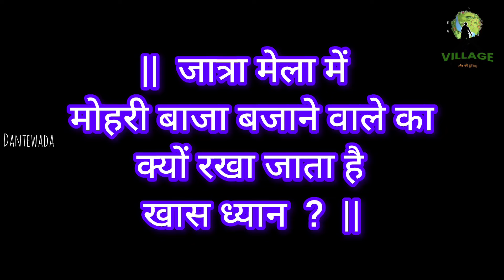Gond Tribe के देवी-जात्रा में मोहरी वादक हेतु विशेष खान-पान की व्यवस्था | Gond Tribe की धनी विरासत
About This Video 📽 :

This video is about the Tribes of Chhattisgarh who lived in a deep forest. To know how  and where they worship their deities and during worship they play special musical instruments called Mohri Baja.

Today's episode is about hospitality served by Patel Samaj head priest of the village to Mohari instruments player.

To know more about this,

You must watch the video till the end to know the required details.

आज की वीडियो का मुख्य अंश जात्रा से जुड़ी  एक ऐसी दैवीय आयोजन, जहां ग्रामीण अपने ग्रामीण देवी देवों का पूजन विधिवत करते है ।

जात्रा से पूर्व इनकी सामूहिक बैठक होती है जिसका नेतृत्व उस क्षेत्र के मुख्य पुजारी या मांझी प्रधान करते है । वे मुख्यत अपने देवियों देवों के प्रभावी वाले क्षेत्रों में क्रमश जात्रा के रूप में पूजन कब और कैसे करनी है इसका निर्णय होता है और उसी के अनुसार जात्रा पूजन / मड़ई मेला विधिवत् तरीक़े से संपन्न किया जाता है ।

अगर हम बात करें दक्षिण बस्तर के अंदरूनी क्षेत्रों की तो दंतेवाड़ा जिला के कुआकोंडा ब्लॉक में सर्वप्रथम पूजन की व्यवस्था,उसके बाद मैलावाड़ा तथा उदेला जो आप वीडियो में देख रहे है । इसके बाद श्यामगिरि,खूटेपाल में आयोजित की जाती है ।

पिछले वीडियो में आपने देखा, उदेला ग्राम की ग्राम देवी बंजारिन बूढ़ी देवी के नेतृत्व में बाकी ग्राम के देवी देव जात्रा पूजन में सम्मिलित होने विधिवत तरीके से अपने अपने दैवीय ध्वज,छत्र के साथ सेवादारों के संग पधारते है और उनका संस्कारित स्वागत जो सदियों पुरानी है धूप,सिंदूर की तिलक और दैवीय मिलान के साथ उन्हे अपने पूजन वाले स्थान में विराजमान करते है और इससे पूर्व पुजारी पटेल के महिलाए द्वार पर पधारे हुए देवी देवों के सेवादारों का शुद्ध जल से पैर पखारा जाता है ।

पटेल के घर के आंगन में एक विशेष स्थान होती है जहां दैवीय ध्वजों को स्थान दिया जाता है । इस तरह और भी जानकारी इस पूजन से जुड़ी आप तक साझा करती जाएगी ।  इसलिए आप बने रहें ।

आज की वीडियो में पटेल द्वारा मोहरी वादकों का विशेष ध्यान रखने से जुड़ा हुआ है । जात्रा वाले दिन सुबह जैसे ही उनका आगमन पटेल जी के निवास स्थान पर होता है ,पूरा पटेल परिवार उनका पांव पखारते हुए उन्हे बैठने और मोहरी बाजा बजाने से लेकर खाने पीने सोने अभी का ध्यान रखा जाता है । सुबह देशी मुर्गी,चावल, दाल,सल्फी,देशी शराब महुआ के साथ साथ गर्मी को ध्यान में रखते हुए चावल से निर्मित पेय पदार्थ लंदआ परोशी जाती है ।
वापिस संध्या को प्रसाद में चढ़ी बलि स्वरूप मांस मुर्गा मुर्गी,बकरा , वराह चावल दाल के साथ भोजन में दी जाती है और दूसरे दिन यानी जात्रा के समापन के अगली सुबह देशी मुर्गी,कपड़े और खाने की कच्ची चीज भेंट स्वरूप प्रदान की जाती है । यहां ध्यान देने वाली एक बात बेहद खास है इनके लिए भोजन हेतु अलग चूल्हे का निर्माण विधिवत की जाती है ।
पूरी जानकारी हेतु कृपया वीडियो पूरी देखें ।

धन्यवाद ।

Thanks.

Thanks
VILLAGE explorer